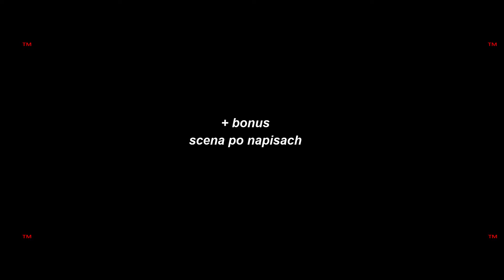Pewnego razu w... Unii Europejskiej (parodia)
►dając RĘKĘ (▲▼) komentarz itd. wspierasz KanałTM (względem Algorytmu)
►muzyka na kanale jest robiona przeze mnie
►wciśnij DZWON (Subskrypcja itd.)